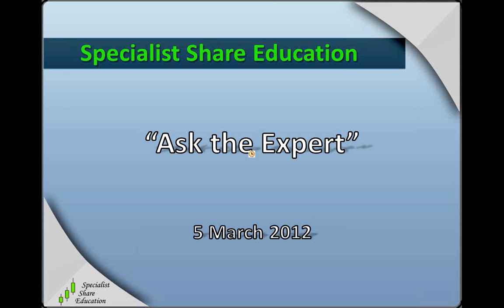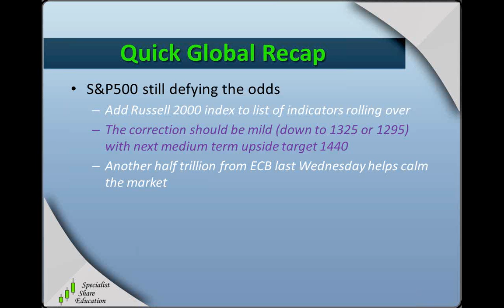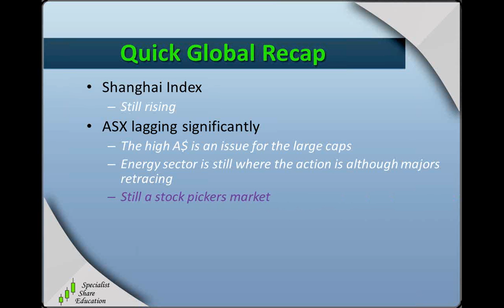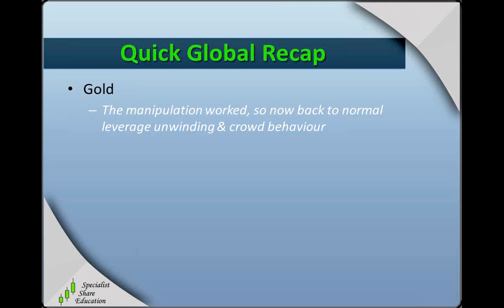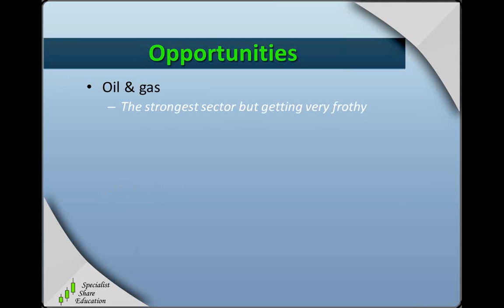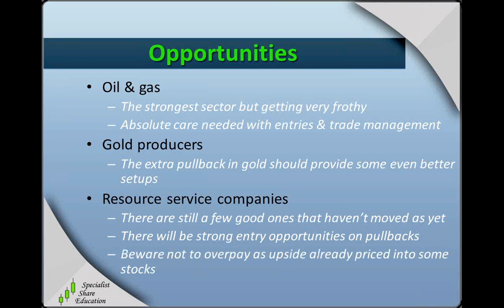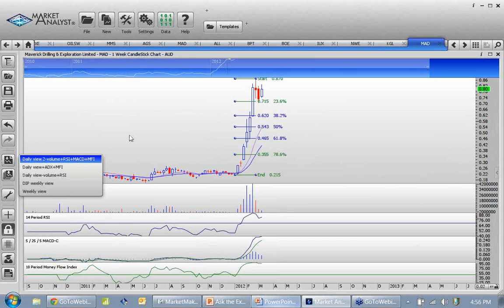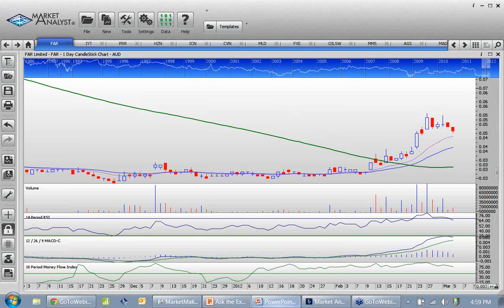05/03/12 Ask the Expert Webinar Series